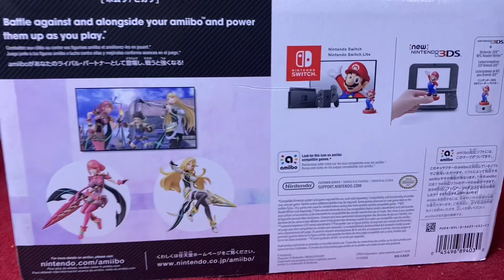Super Smash Bros Amiibo Unboxing Pyra & Mythra I Actually Had To Hunt These!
Let the Amiibo hunts continue… I actually had to track these down believe or not. 😅
Enjoy this unboxing please!